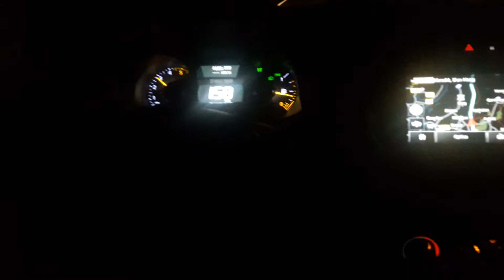Renault Clio 1.5 Dci 90 0-100 acceleration to almost top speed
Renault clio station 1.5 dci 90pk acceleration . Top speed +- 185km/h sometimes 190km/h+